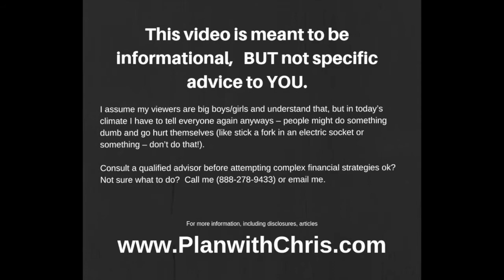Happy Fathers Day! Get Your Daily Routine Going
Happy Fathers Day All.

This is also a good time to get a morning & daily routine going for your success. To keep you in the right frame of mind when dealing with your wife, your kids, your coworkers, neighbors and strangers:)

A morning and daily routine is an excellent 80/20 tool -30 minutes a day can yield a full day of positive attitude and taking the right approach to all of your day's interactions.

Warmly,